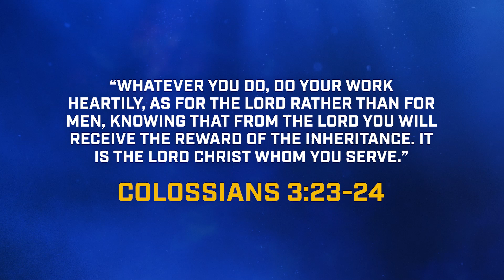Keep Running Well Devotional Series | Day 6: Work Diligently with Nate Curtis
On the sixth day of our WIN NOW devotional, Executive Director of Communications and Broadcast, Nate Curtis, charges us to “Work Diligently.” In this episode, look at Colossians 3:23–24 and learn about the higher purpose to our work and endeavors.